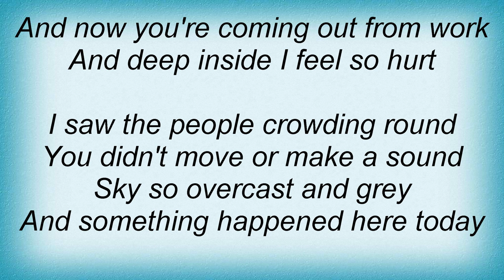Saint Etienne - Goodnight Jack Lyrics